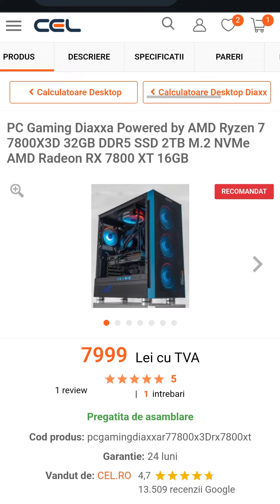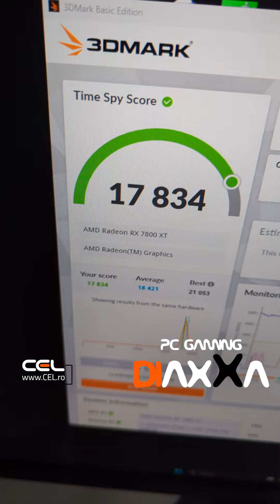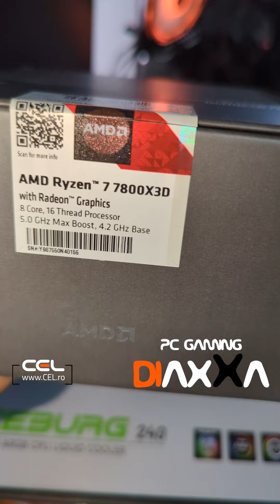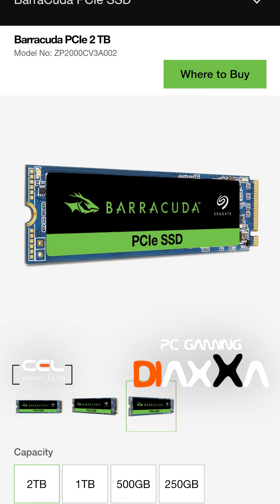PC Gaming Diaxxa 7800X3D 32GB 2TB RX 7800 XT 16GB | CEL.ro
🎮 PC Gaming Diaxxa Powered by AMD Ryzen 7 7800X3D 32GB DDR5 SSD 2TB M.2 NVMe AMD Radeon RX 7800 XT 16GB la 7.999 🦁